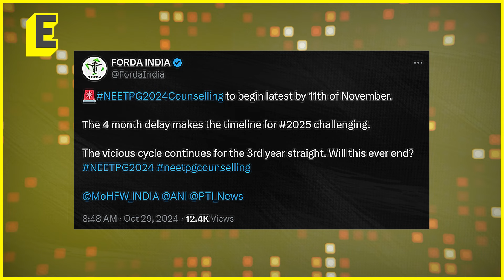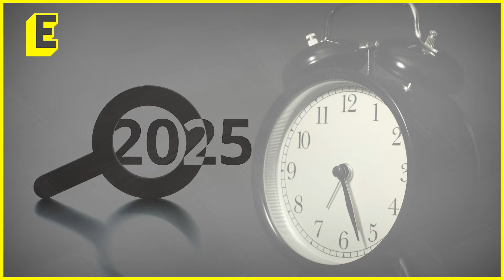NEET-PG counselling to begin "latest" by November 11? Let's find out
The Federation of All India Medical Association (FAIMA) informed that the NEET-PG counselling will begin latest by November 11. Finally, the long wait for aspirants might conclude soon.

Even the United Doctors Front Association (UDFA) has an update.

Anchor: Seema Rajpal
Edit: Jabez Gnanaraj Jaenicke

EdexLive | Education News India: Latest News and Updates on Education, Careers, Students | Be Inspired @Edexlive